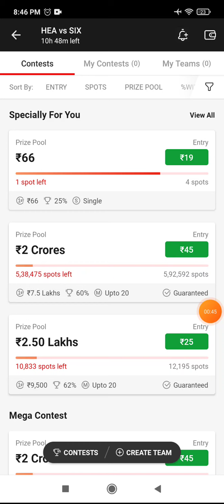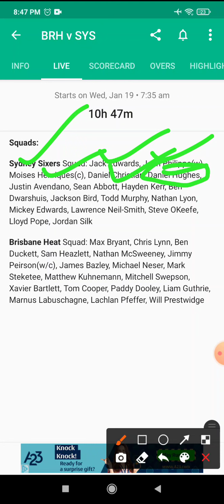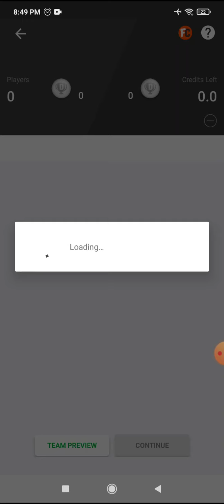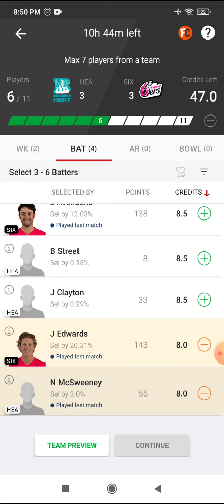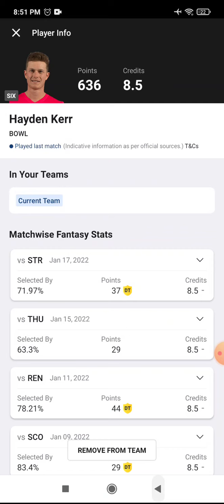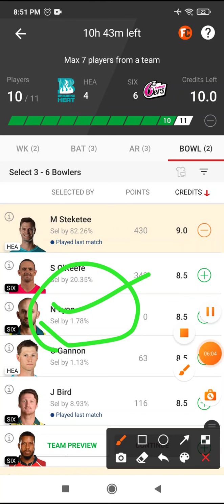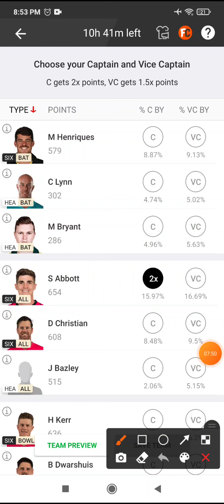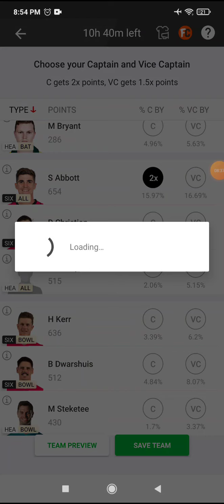HEA vs SIX Team, SIX vs HEA Prediction, hea vs six sl team, players stats